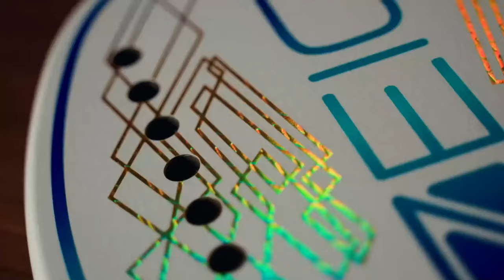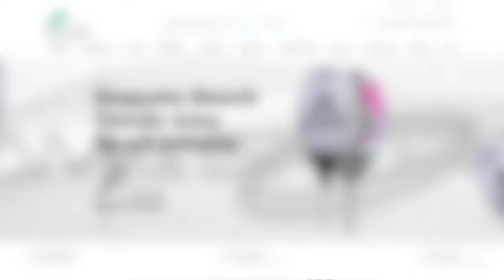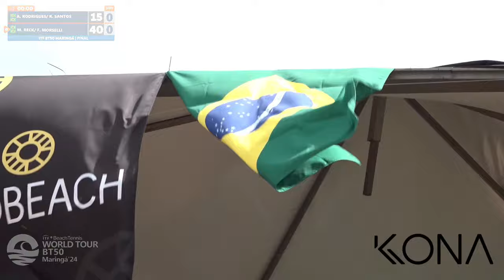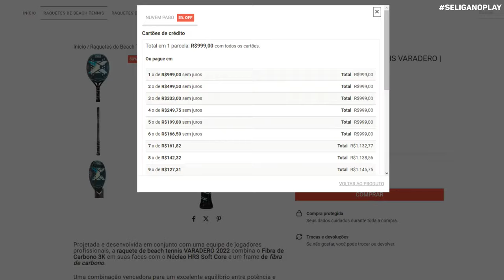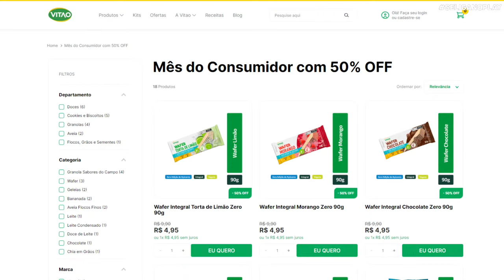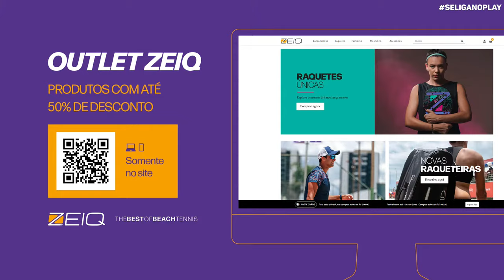FINAL: AIRTON RODRIGUES/RICARDO SANTOS X MARCELO RECK/FRANCO MORSELLI - BT 50 - MARINGÁ (PR)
ITF BT 50 - MARINGÁ (PR)

AIRTON RODRIGUES/RICARDO SANTOS X MARCELO RECK/FRANCO MORSELLI

CATEGORIA PROFISSIONAL